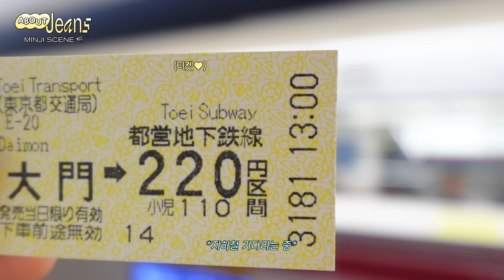[About Jeans] MINJI SCENE🎬 #3 도쿄 가요? | MINJI vlog